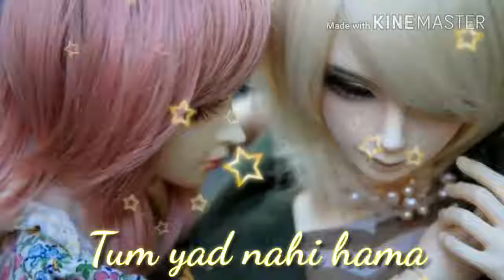Lo man liya hamne